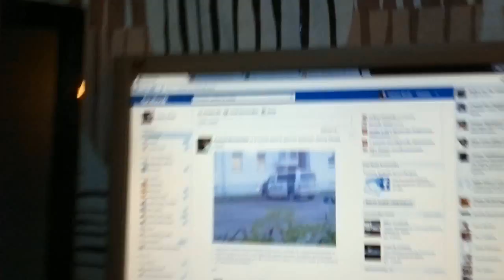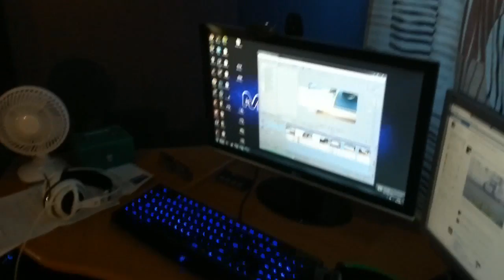Miksi & Kuinka aloin tekemään videoita?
Palautetut Minecraft jaksot alkavat tulemaan youtubeen huomenna!